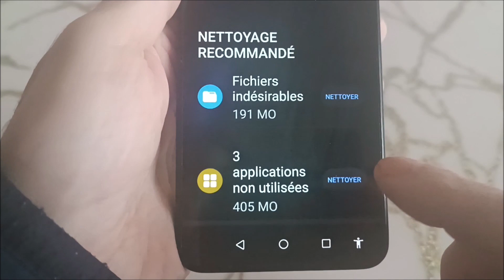Comment vider memoire telephone huawei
Comment vider le stockage interne du telephone huawei.